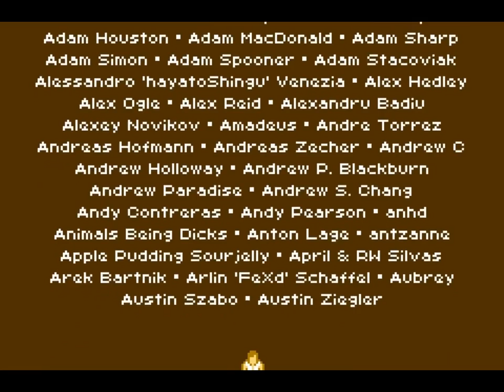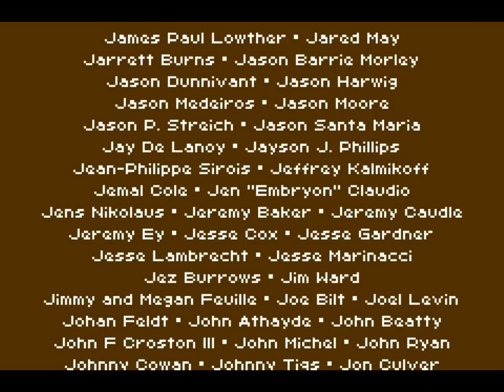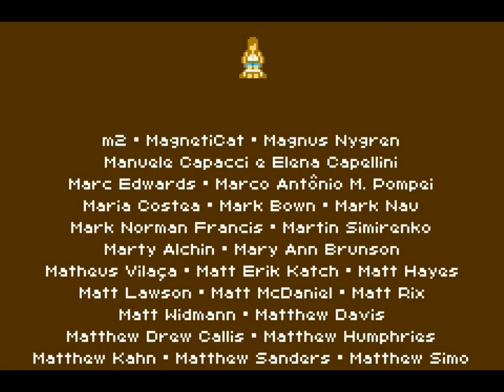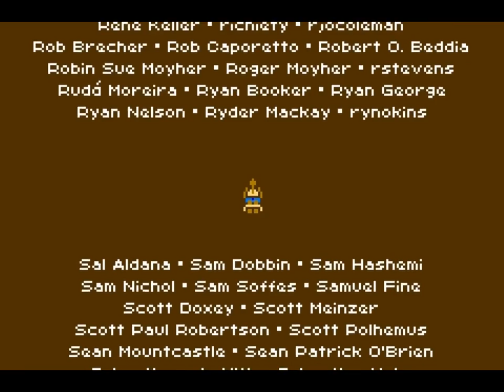Melcadrien Plays Paradox Lost Finale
Retro Game Crunch

All of this helps me a lot and I thank you a lot for your support.

I also have a tumblr on what's happening and gaming related stuff.  Check it out